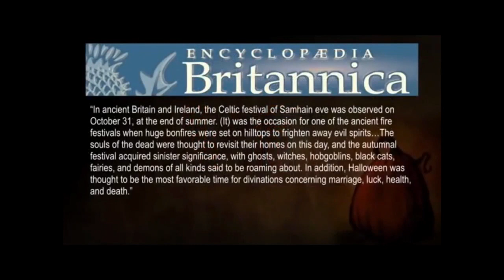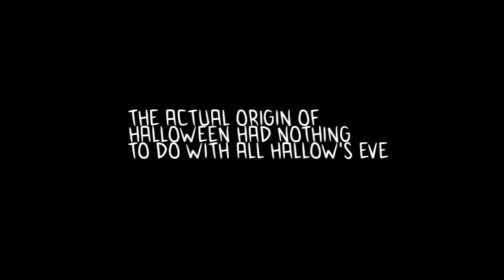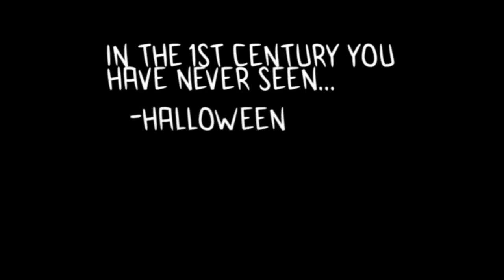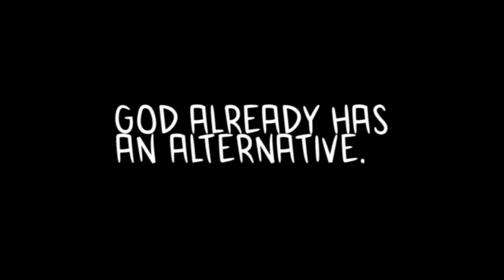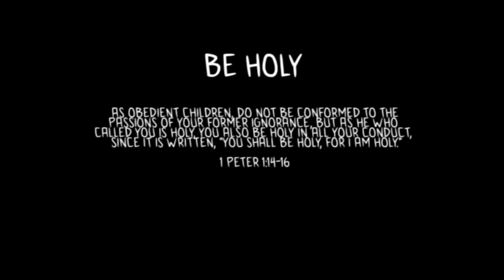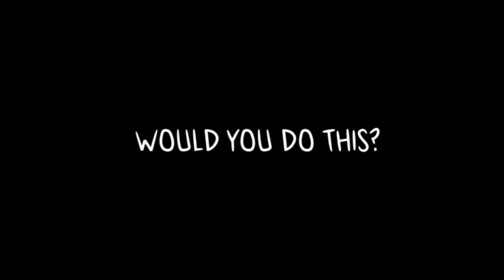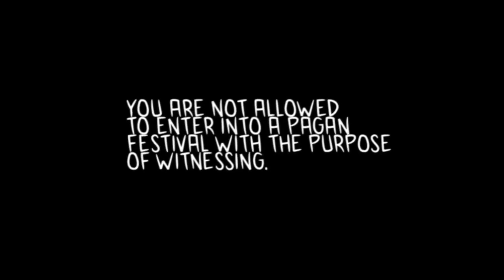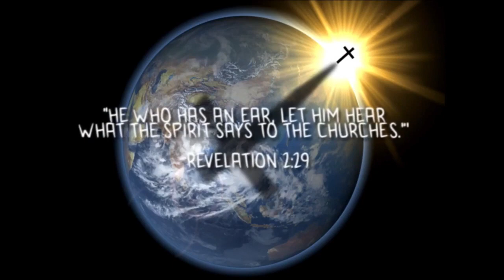The Truth About Halloween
Pastor Jim Staley teaches on the origins of Halloween. The history of Halloween goes back a lot further than many modern Christians realize. What do the pagan Celtic roots of this celebration mean for Christians today? Since Yeshua (Jesus) overcame death and the grave, can Christians "reclaim" Halloween and use it as an opportunity to mock Satan and glorify God? If not, can't we simply replace the "evil" parts of Halloween and turn it into a "Harvest Festival," with costumes and "trunk-or-treat" parties? This is a sensitive subject in Christianity today, with passionate arguments on both sides. In this teaching, Pastor Jim Staley presents Halloween in its original context, explaining the historical significance and roots of this celebration in an attempt to answer these important questions. Whether you celebrate Halloween or not, you NEED to watch and share this teaching!